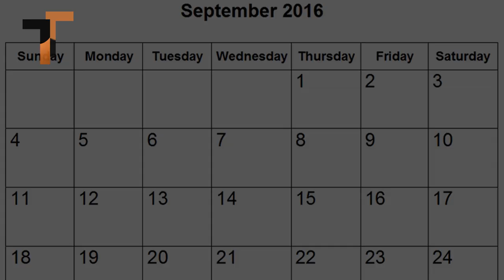ఎపుడు కొనాలి ? ఎక్కడ పెట్టాలి? దిష్టి ఎలా తీయాలి? | Vastu for Broom at Home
Learn important points related to broom in vastu shastram.

Which day of the week is good to buy broom for home ?

Where and how to keep the broom ?

How to remove evil eye on children with broom ?

Telugu Vastu tips for broom.